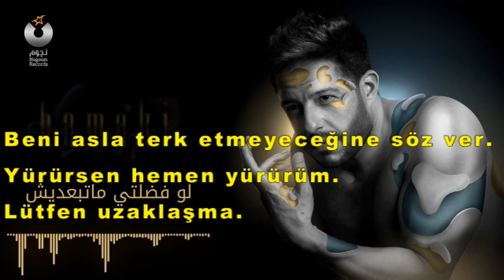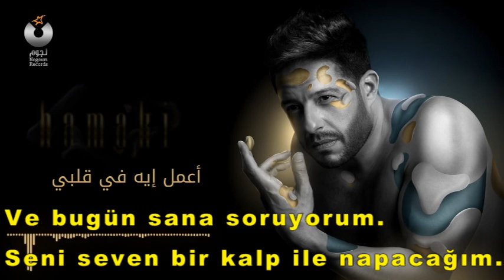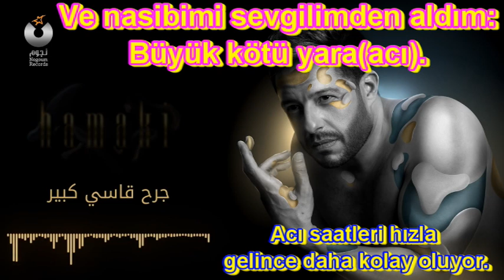Mohamed Hamaki Mel Bedaya Türkçe Çeviri